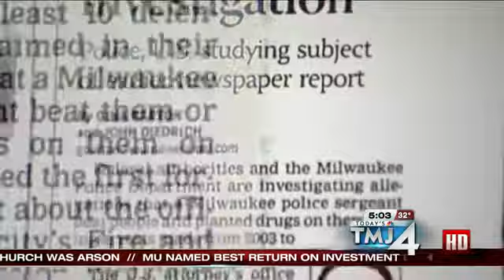Milwaukee common council members ask for more transparency in MPD strip search investigation